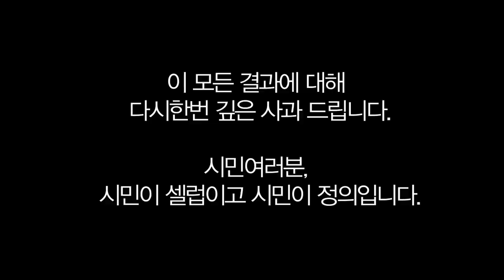'진실'을 외면 하고 싶은 분들께...................